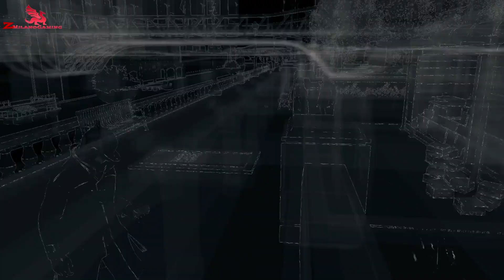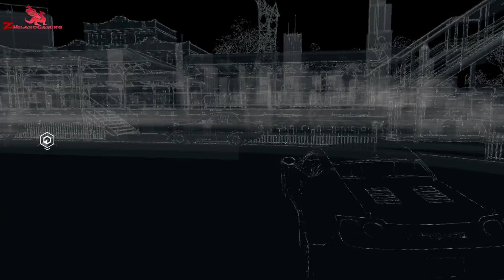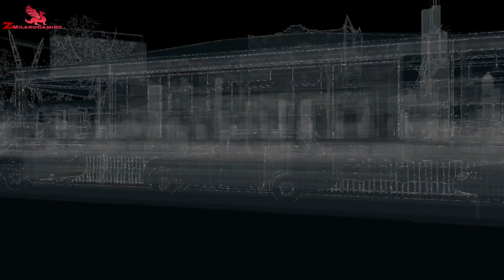Watch Dogs || Campaign Mission || Hold On Kiddo || Zmilanogaming